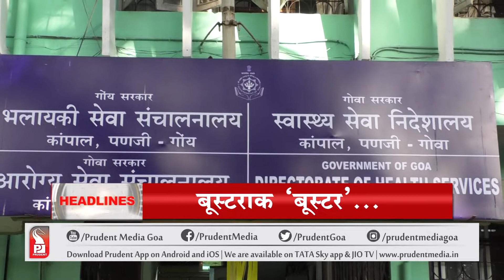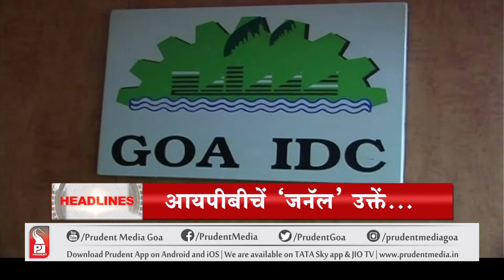HEADLINES AT 7:30 PM | Prudent Media Goa